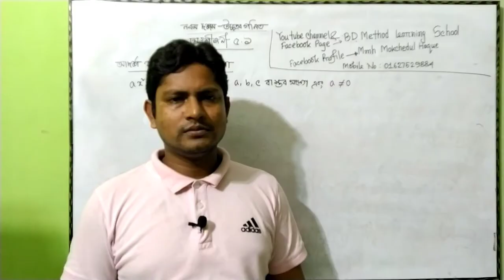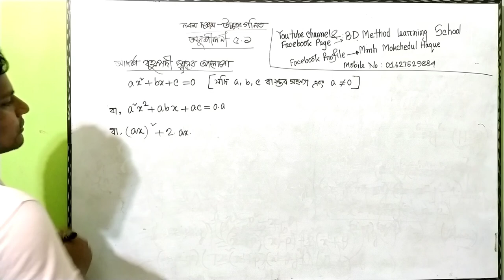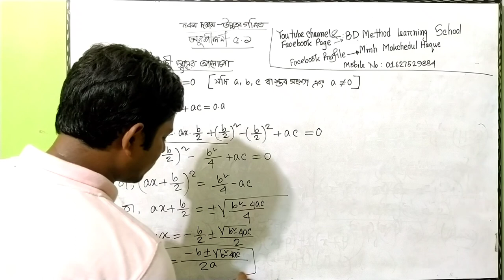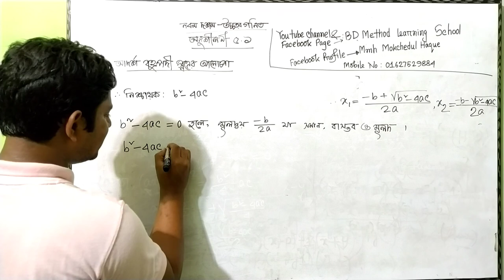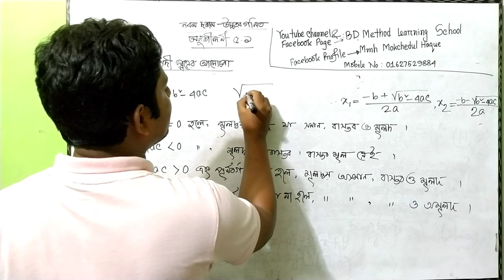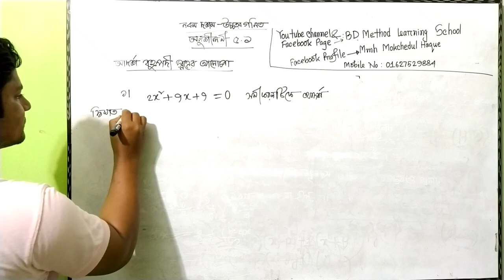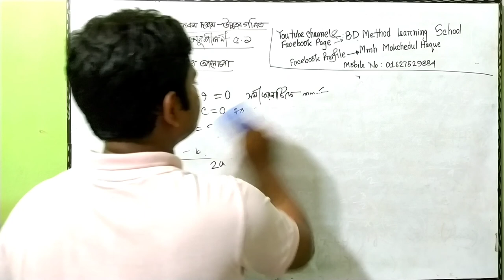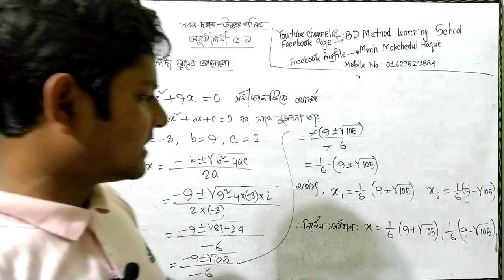SSC Higher Math chapter 5.1// Formula of Standard Equation # এসএসসি উচ্চতর গণিত অনুশীলনী ৫.১।।